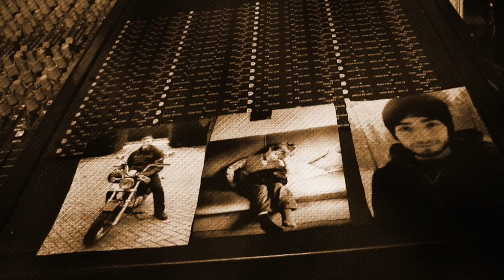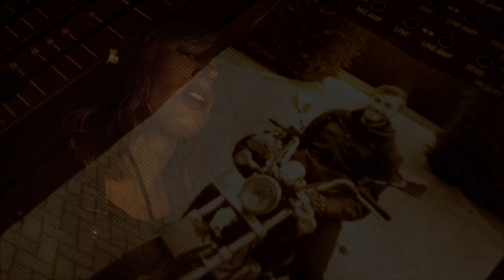ROWAN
Rowan was written by Laura in memory of her cousin Rowan Draper. Arranged and recorded live by The Grenaways at Black & White Studios in Redruth.